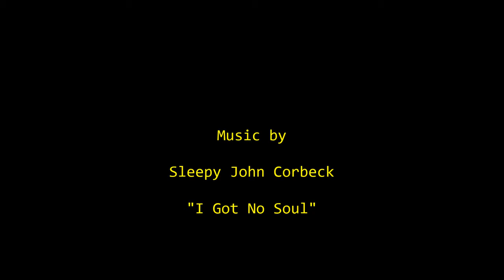North Alabama RC Trail Ride 25 Sep 2014 Part 2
North Alabama RC Trail Ride - Part 2
at Oak Park
25 Sep 2014